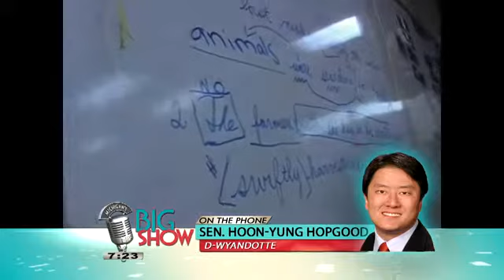Michigan's Big Show: Senator Hoon-Yung Hopgood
Senator Hoon-Yung Hopgood, D-Wyandotte, tells viewers why weighing teacher salaries on student performance might sound like a good idea, but implementation is a whole other story.